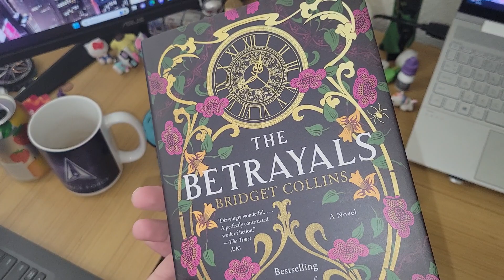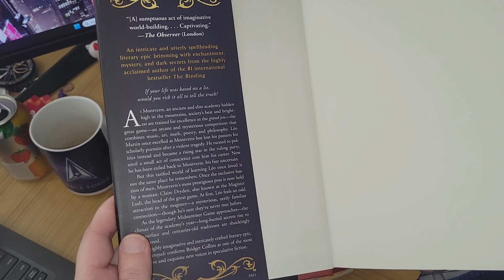OUABC Book-Club-Mas Day 4